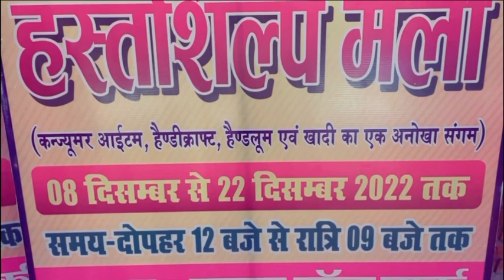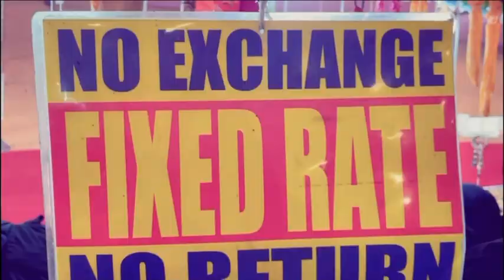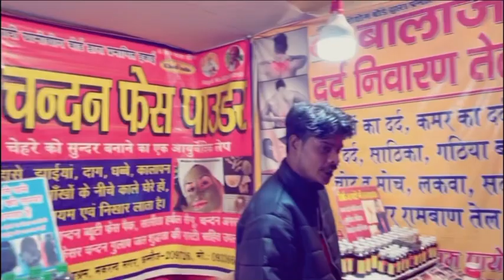हस्तशिल्प मेला Varanasi | vlog | Daily Vlog | Vlog Video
Thanks for your Precious Love ❤️

God bless you All and Kamate Raho 🤘🏻

From:
hiteshwar arya vlogs

Sightseeing in Varanasi
Sight scenes in Varanasi
Varanasi Tour
Varanasi Site scenes
Best Varanasi places to visit
Varanasi Vlog
iPhone Videography
Shoot on iPhone
Travel Vlog
Food Vlog